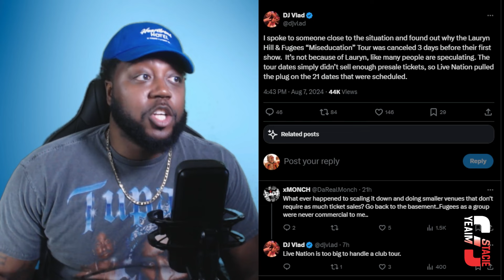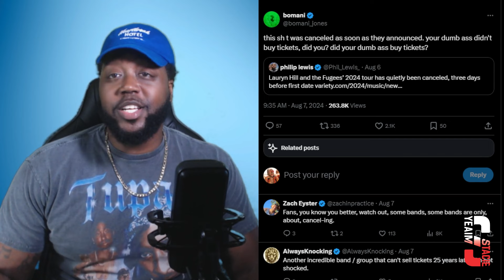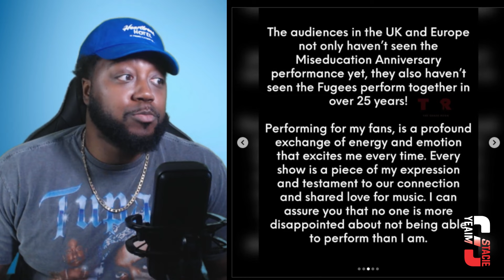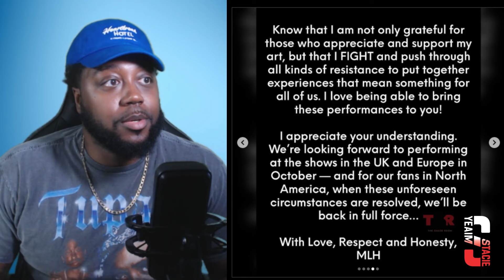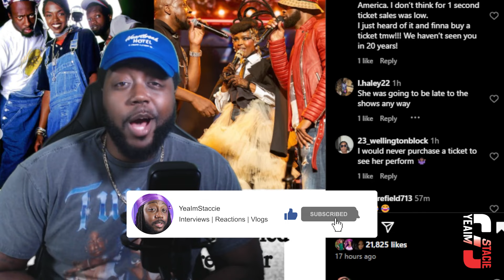Lauryn Hill Blames Canceled Fugees Tour on the Media For Building Narratives about her Lateness!